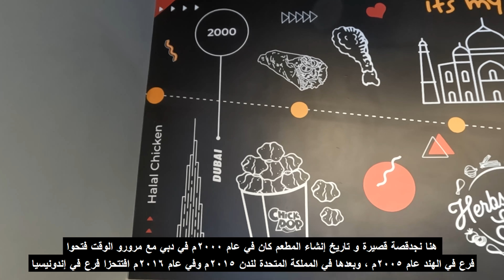البروست في كندا - Fried chicken di Kanada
البروست في كندا

في هذه الحلقة راح نجرب الوجبات السريعة في كندا

Fried chicken di Kanada

Dalam episode kali ini kita akan mencoba makanan fast food di Kanada

ولمزيد من المعلومات والاستفسار يمكنكم التواصل مع الأخ / بدر بنجر على الرقم :
Untuk informasi lebih lanjut bisa menghubungi langsung ke Nomor Hp :

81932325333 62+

مونتاج/حامد البوري
Editor/Hamed AlBury

 / peaches
YouTube Music:

 • LiQWYD - Peaches [Official]

 / liqwyd

 / liqwyd